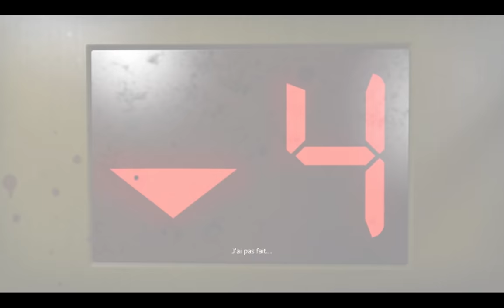Left4Dead2 [HD]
Voici le générique de Left 4 Dead 2, en Français et sous-titrés